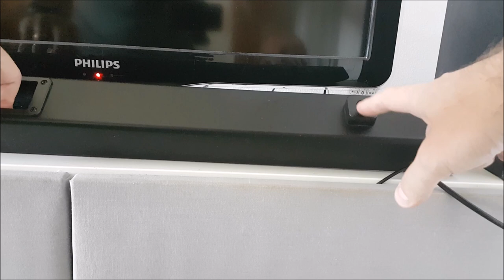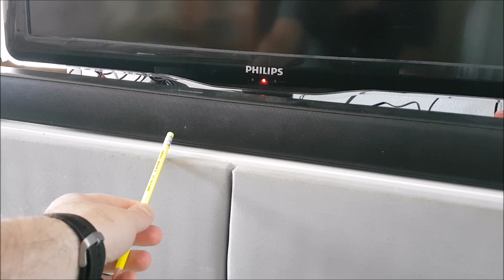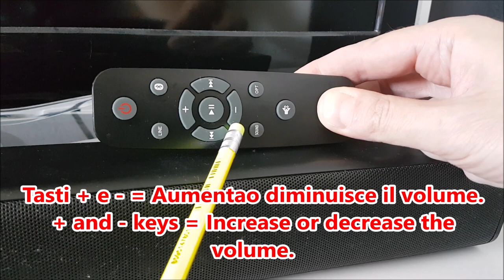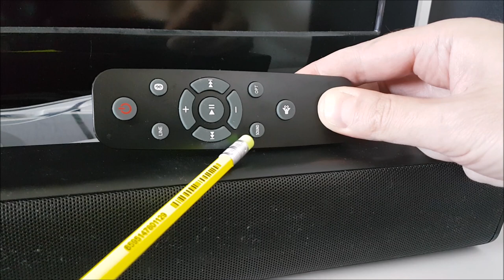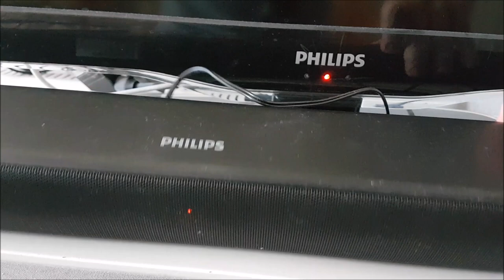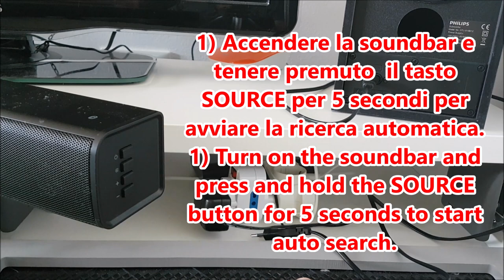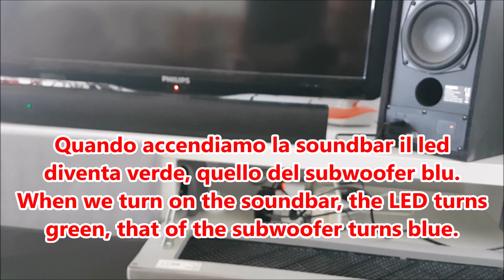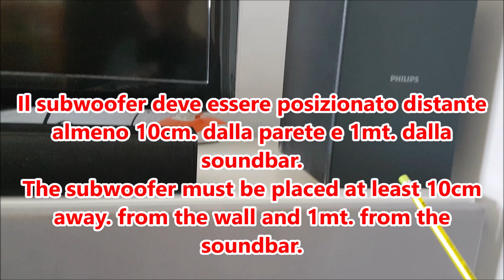Installare - Soundbar Philips 1000 serie - Installation.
Tutorial sull'installazione della Soundbar serie 1000 della Philips.